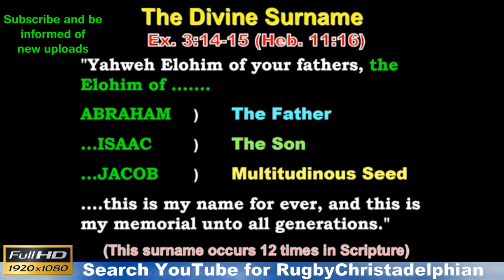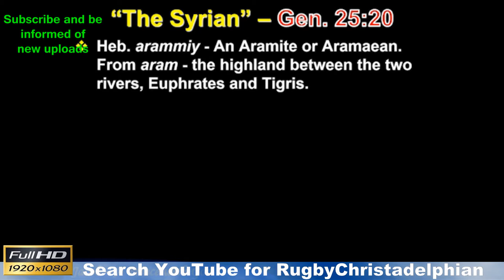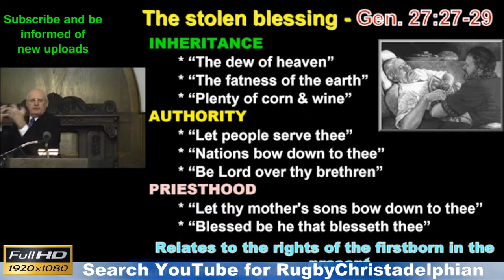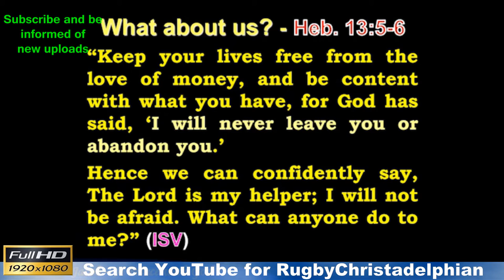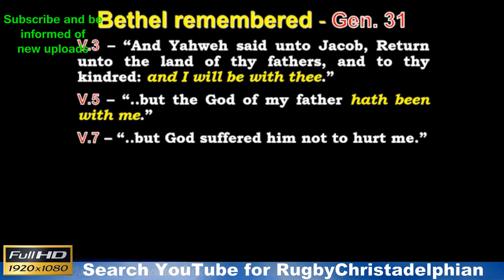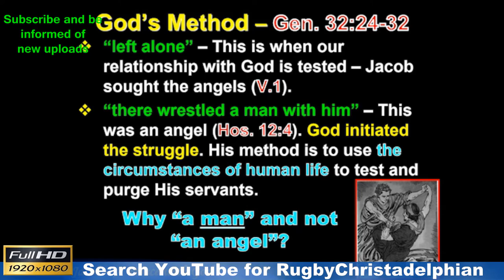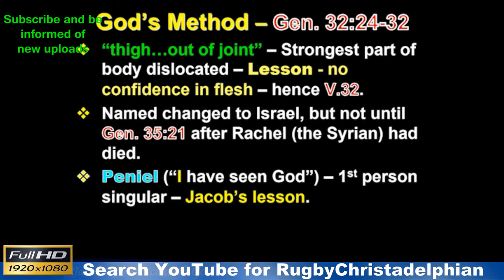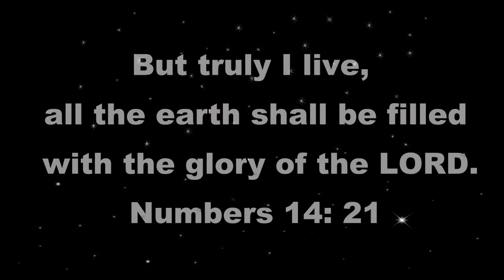How God deals with the Jacob in all of Us - Prevailing with God - Mr Jim Cowie Christadelphians